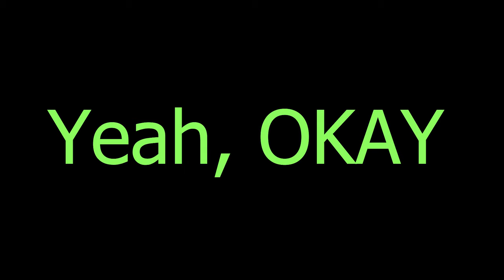Save me, Save the World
The Omegarok skin in Fortnite OG is something I NEED, and I was counting the amount of days I had left to get it. I finished all my weeklies and forgot a LOT of dailies in this month, as life duties happened... plus black Friday. This is a video showing how if you bought FortNites' PvE mode in late 2023 will be used for mostly... anyone wanting XP for their BATTLEPASSSSSS.